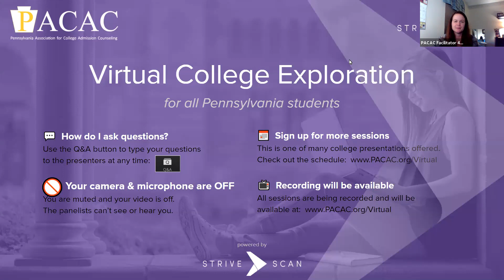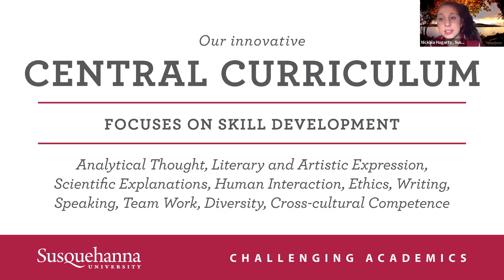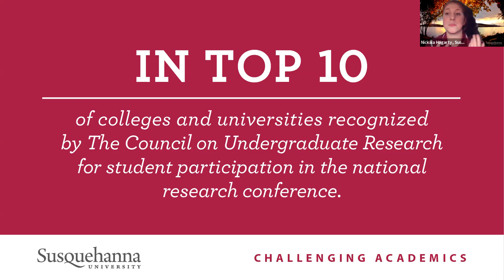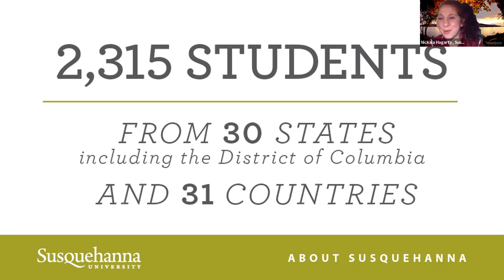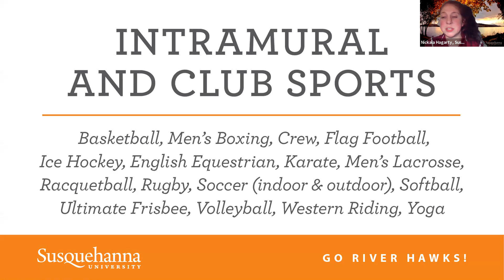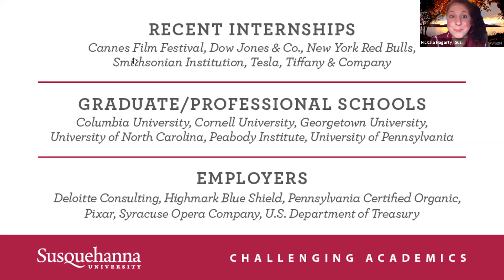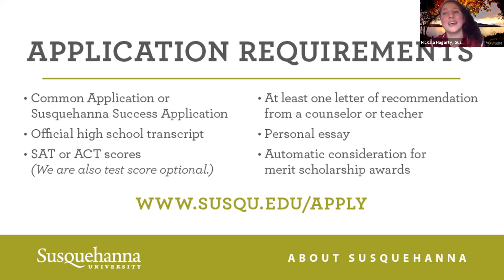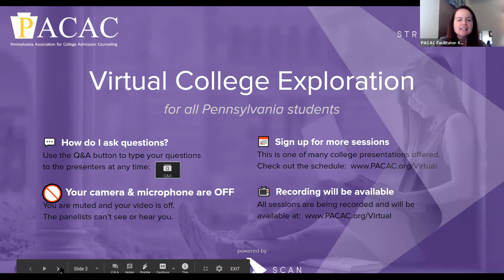Susquehanna University - PACAC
A bright future lies ahead for you ... and Susquehanna University is eager to help you prepare for it! Join us for a virtual information session and learn how our challenging and relevant academic programs will prepare you for the job you'll have after graduation. This session will provide a vast selection of information ranging from academics and career development to financial aid, social life and more!